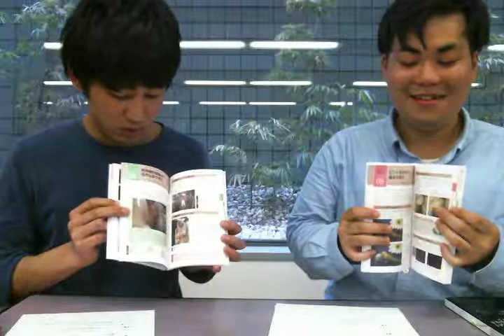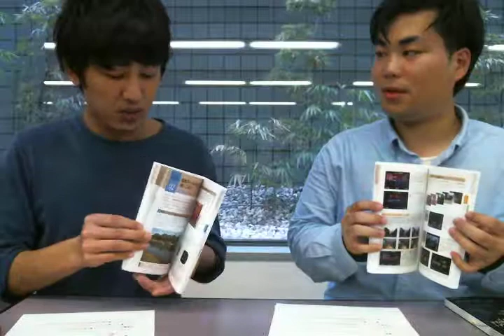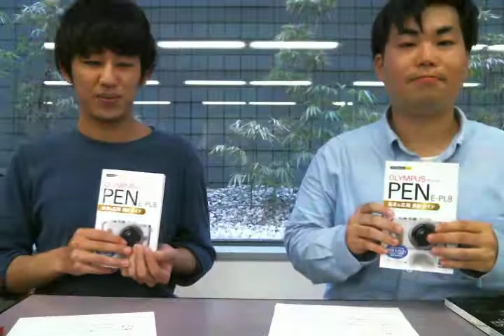【NAISG新刊紹介】今すぐ使えるかんたんmini オリンパス PEN E-PL8 基本&応用撮影ガイド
タイトル：今すぐ使えるかんたんmini オリンパス PEN E-PL8 基本&応用撮影ガイド
出版社：技術評論社
担当：三上